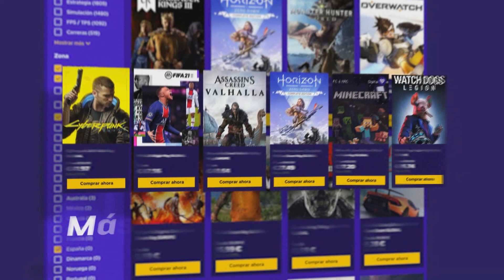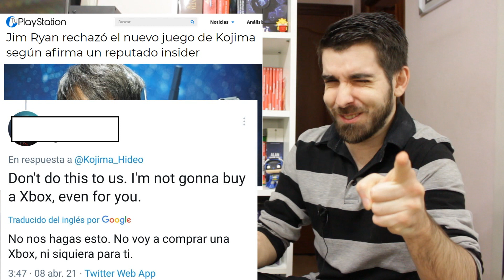🎮 Jim Ryan rechazó a Kojima y Xbox le abre los brazos | Days Gone 2 - Game Pass - PS5 - Semons